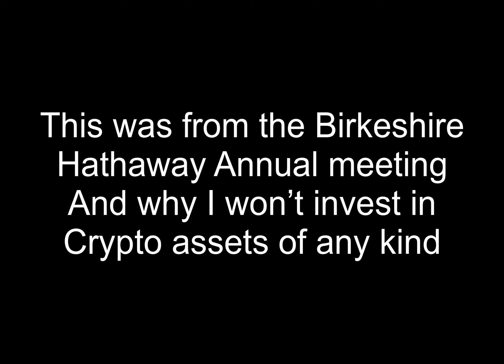Warren Buffet & Charlie Munger have warned about bitcoin for years - Is FTX that surprising?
One of many warnings from Warren Buffet on the Crypto magic or as Charlie Munger would put it Crypto scam. I have followed Buffets advice for my years and it’s treated me well when it comes to life and investments.

The information contained on this video is neither an offer nor a recommendation to buy or sell securities.  Any information found on this video is not provided to any particular individual with a view toward their individual circumstances.  An individual should never invest in the securities of any of the companies’ listed based solely on information contained on this website. Individuals should assume that all information contained on this website is not trustworthy unless verified by their own independent research.
Any individual who chooses to invest in any securities should do so with caution. Investing in securities is speculative and carries a high degree of risk; you may lose some or all of the money that is invested. Always research your own investments and consult with a registered investment adviser or licensed stock broker before investing.  We will not be responsible for the success or failure of any individual or entity which implements information received from this site.
We do not provide any assurance as to the accuracy or completeness of the information provided. We have no first-hand knowledge of any listed company’s operations and therefore cannot comment on their capabilities, intent, resources, nor experience and we make no attempt to do so.  To the fullest extent of the law, we will not be liable to any person or entity for the quality, accuracy, completeness, reliability, or timeliness of the information provided on this video, or for any direct, indirect, consequential, incidental, special or punitive damages that may arise out of the use of information we provide to any person or entity (including, but not limited to, lost profits, loss opportunities, trading losses, and damages that may result from any inaccuracy or incompleteness